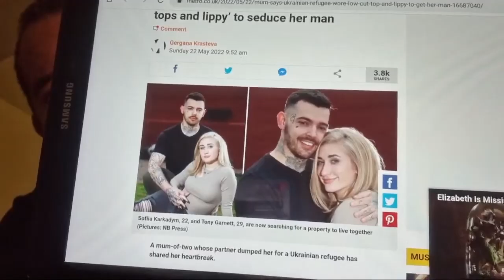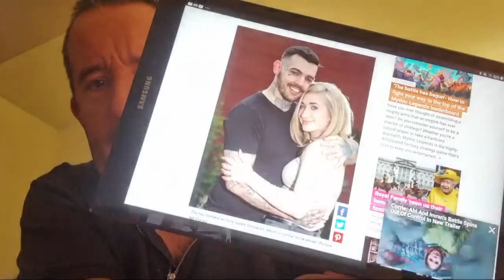Man Leaves Partner For Refugee 🧐 Unbelievable 😡